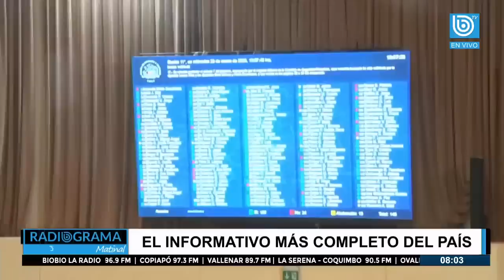Las 122 indicaciones de la Ley Naín-Retamal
La Comisión de Seguridad del Senado buscará votar hasta total despacho y en una sola jornada, más de un centenar de indicaciones del proyecto ‘Naín Retamal´ para que se vote este martes en Sala.

La oposición apunta a incluir a las Fuerzas Armadas y otras instituciones en la ley, además de eximir de responsabilidad a Carabineros que tengan subalternos o subordinados.

El oficialismo busca equilibrar el proyecto, al tiempo que pretende controlar las tensiones entre el socialismo democrático y el resto de las fuerzas del bloque.